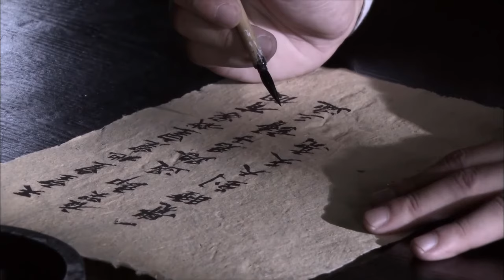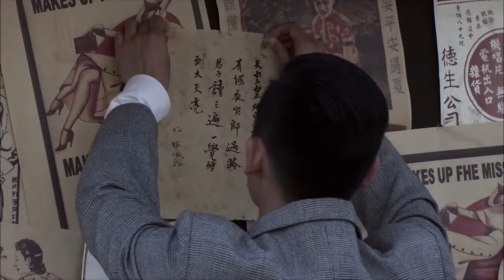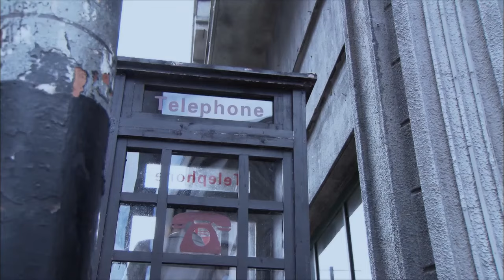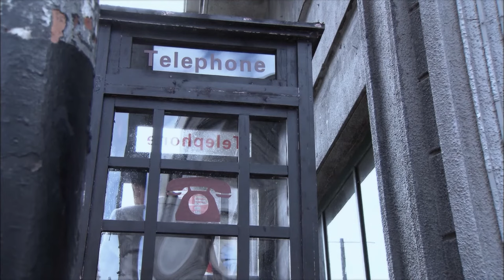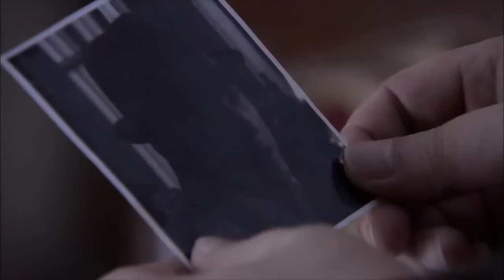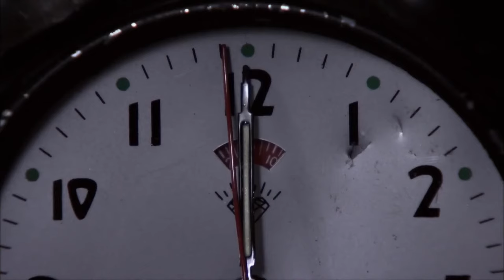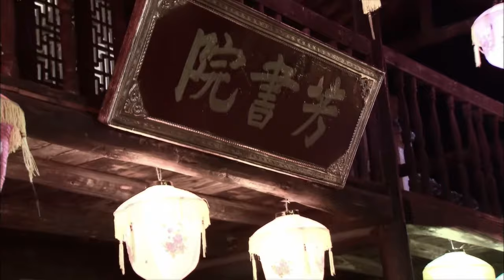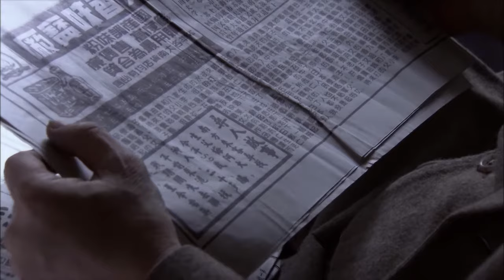【抗日电影】产妇临盆痛苦不堪！女特工急中生智帮她接生~！！神槍手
HBDY GG